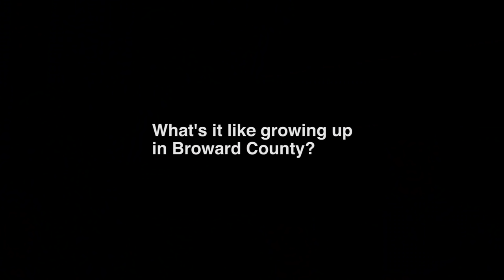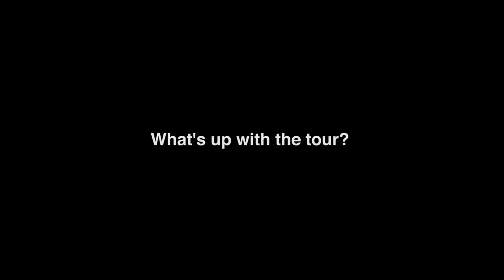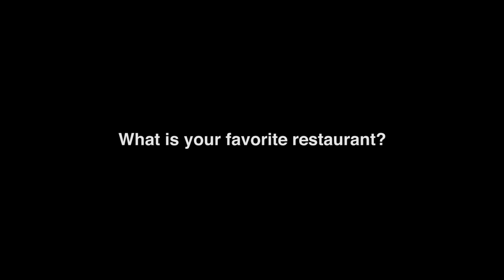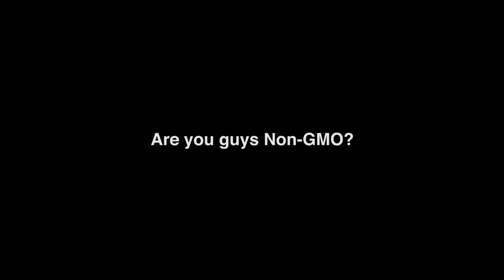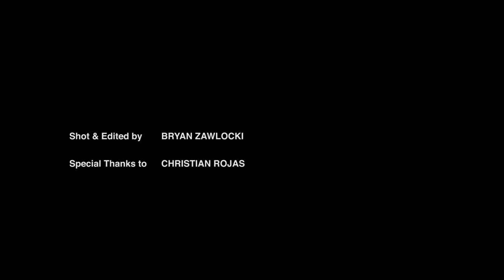Xxxtentacion & Ski Mask The Slump God Interview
Xxxtentacion & Ski Mask The Slump God talk meeting, parents, fame and asian porn with ELEVATOR

ELEVATOR touched down in LA last 4/20 to link up with Xxxtentacion, Ski Mask The Slump God and producer Rojas and captured some conversation.

1:06 - Where y'all from?

2:13 - What's it like growing up in Broward County?

3:00 - How old are you guys?

3:47 - What is Xxxtentacion music like?

4:28 - How important is persona in music?

5:07 - What do you have to say to your haters?

6:22 - Will fame turn you into an asshole?

6:58 - What is your all-time favorite movie?

8:12 - Who are some of your favorite artists?

9:28 - What's up with the tour?

10:23 - Do you have any plans for over seas?

11:17 - What country do you want to visit the most?

12:06 - What's your poison?

13:15 - What's your favorite restaurant?

14:45 - Are you guys non-GMO?

15:05 - Is the Bob Marley Snapchat filter racist?

19:23 - Tell us a wild story

22:13 - What's up with you and porn?

24:14 - Why is asian porn blurred?

Shot & Edited by: Bryan Zawlocki